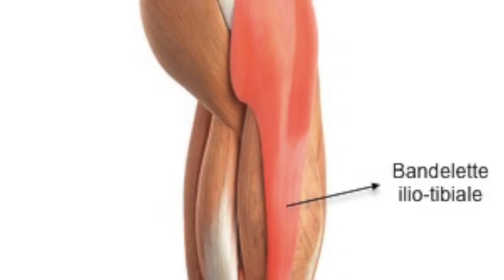MAL AU GENOU: LES SOLUTIONS A PORTEE DE TOUS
Nous vous montrons dans cette vidéo comment soulager un maldegenou simplement. Si vous avez fait des examens et que vous n'avez rien de cassé, pas d'arthrose, il y a de fortes chances que le problème ne soit que musculaire, et dans ce cas, nous vous invitons à regarder attentivement cette vidéo car la solution est dans ce cas à votre portée.

➡️ Pour accéder à l'article en lien avec cette vidéo, rendez-vous sur notre blog:

👧🏼 👧🏽 Qui sommes-nous? 👧🏼 👧🏽

Nous sommes deux éducateurs médico-sportifs et coach fitness et nous cherchons à briser des mythes ancrés afin d’éviter des blessures conséquentes et l’enlaidissement du corps.
Notre métier de coach nous permet d’être témoins de l’incohérence des placements  véhiculés dans le monde du sport et par les professionnels de la posture. Cette méconnaissance du corps conduit en général tôt ou tard à des traumatismes et à des douleurs chroniques.

☑️ Au sein de l'association sportive parisienne MOVING FORWARD qui propose des cours de gym rééducative & de stretching dans le 16ème, 6ème et 4ème arrondissements. Pour en en savoir plus et nous rejoindre, rendez-vous